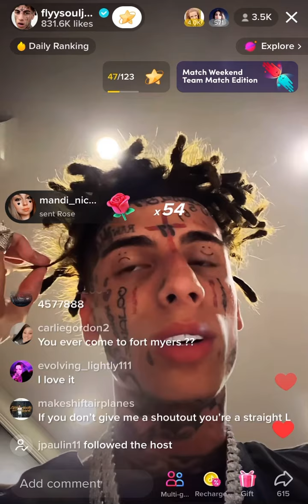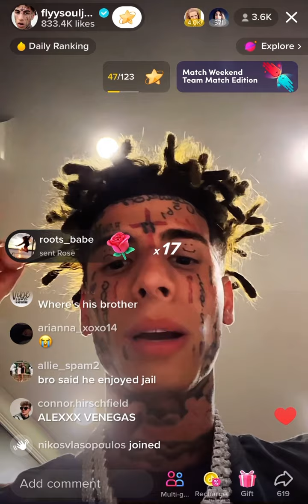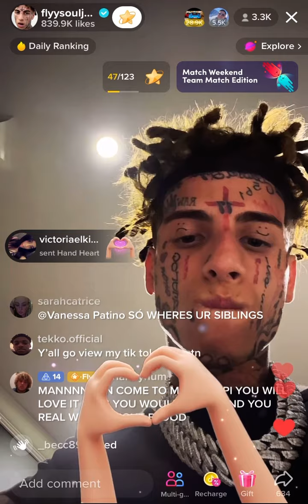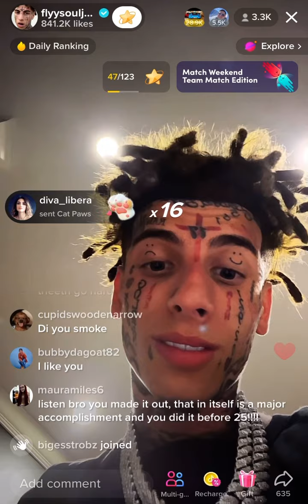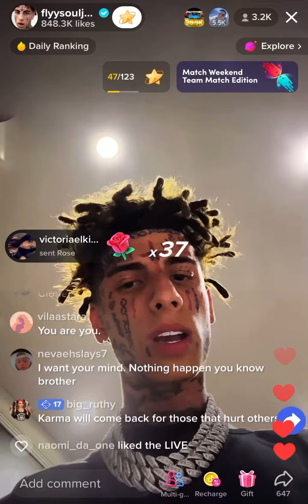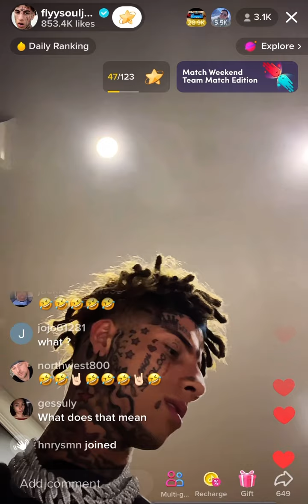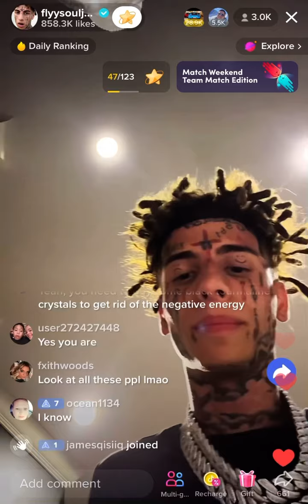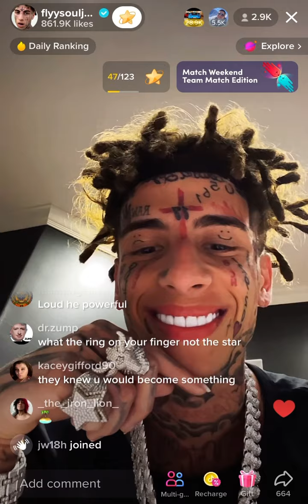ISLAND BOY IS LONELY BUT NO ONE CARES!!!